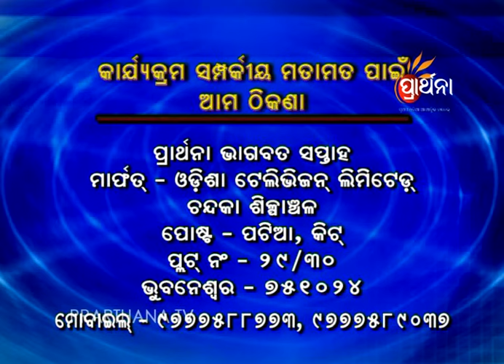BHAGAWAT SAPTAHA EP 27 - 06 Feb 2016